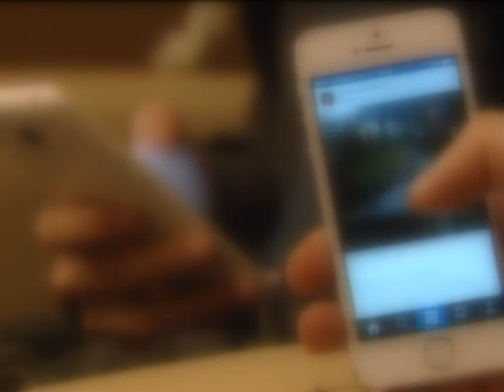Telefon bağımlığı - Doç. Dr. Şevki Işıklı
Telefon bağımlılığı aileden geçiyor.
Çocukların telefon bağımlılığı
Evler, teknolojik olarak zehirlenmiş bir bölge olmaktan çıkmalı.
Teknoloji bağımlılığı
Teknostress
Aile içinde akıllı telefon kullanım sıklığı
Bağımlılıklarla mücadele
Teknolojik olarak zehirlenmiş bölgeler
Teknolojinin yan etkileri